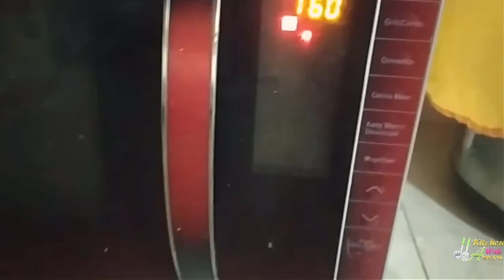Chicken Roast. Chicken Karahi. Mango trifle. Dawat recipe idea and menu that will amaze all